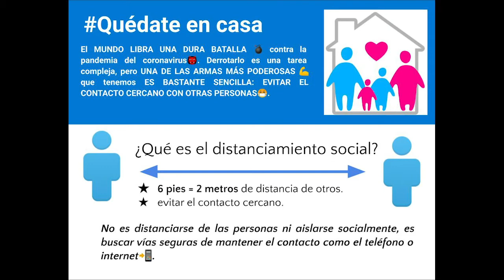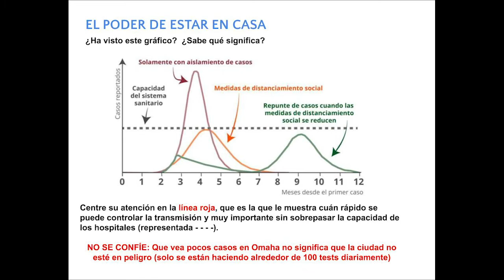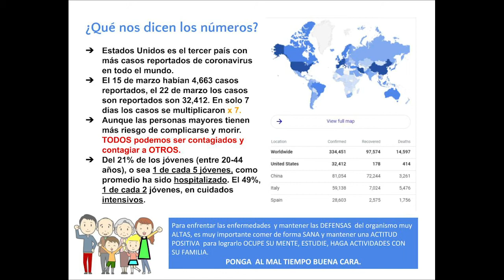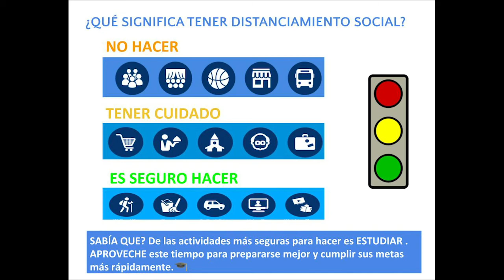Quédate en Casa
Todos tenemos que hacer nuestra parte para combatir el Coronavirus. La información es una de las armas más poderosas. En este momento, lo más importante es evitar el contacto cercano con otras personas. Este video explica que podemos hacer para mantener nuestra comunidad sana.

Para más información visite latinocenter.org.